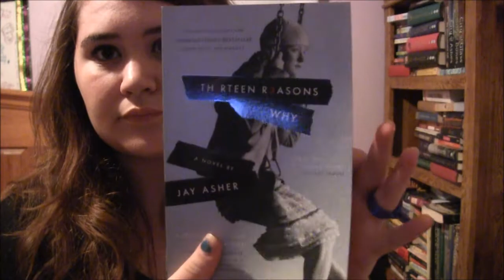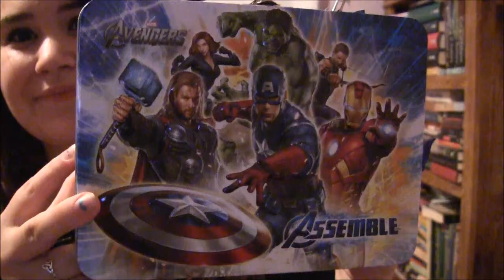51(ish) things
I'm Back!